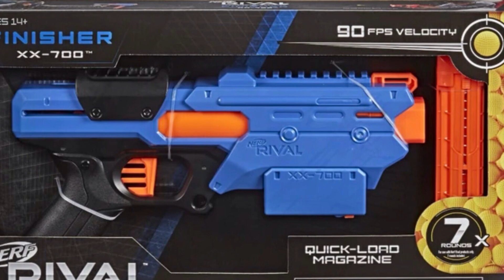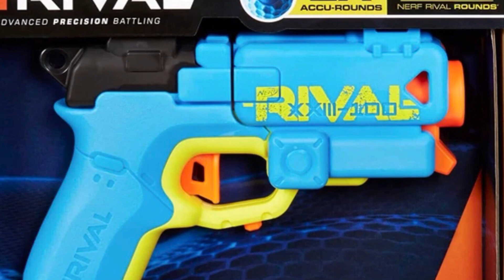Every rival blaster ever released in 1minute and 11 seconds (in order)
Had to cut 2😬